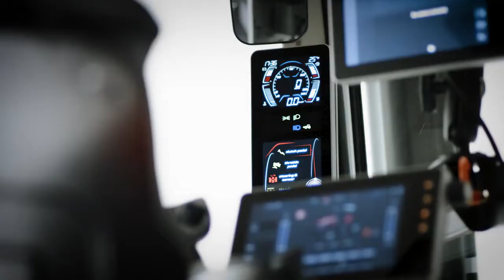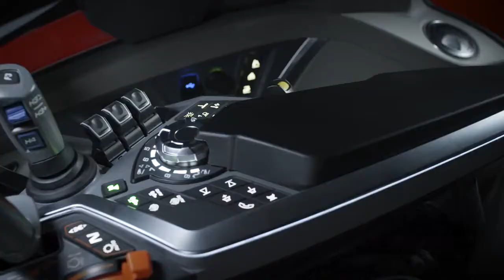MF 8S INTRODUCING A NEW ERA OF TRACTORS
MF 8S Series - достъпни, надеждни и свързани трактори.

След седем години тестове по целия свят и обширни консултации с клиенти, серията трактори MF 8S предоставя точно това, което операторите искат. Макар и оборудвани с превъзходни спецификации, в същото време те предлагат и изключително съотношение цена/качество. По този начин Massey Ferguson гарантира на своите клиенти, че ще плащат само за това, което им е необходимо.